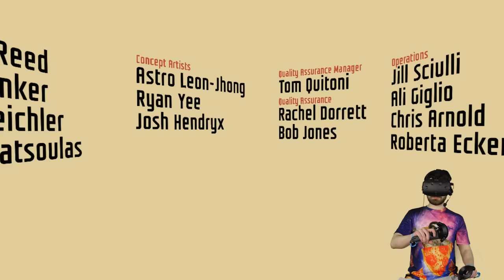WORLD'S BEST SPY - I Expect You To Die (VR) #1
James Bond is a hack and ill prove that im the better spy by driving a car out of an airplane.